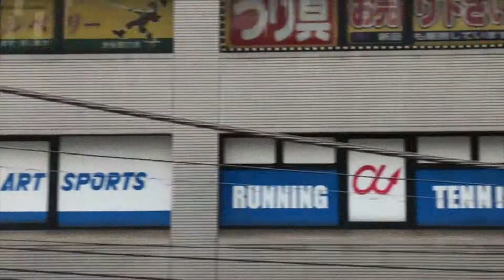2018 Week42 渋谷駅ビルボード広告（10月17日）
2018 Week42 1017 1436 IMG 1594渋谷ホームslow edit